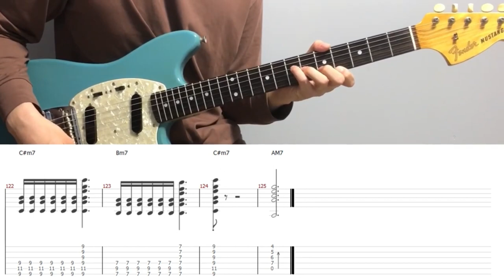Coyote Theory - This side of paradise (instrumental)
Please use this track for your cover:)